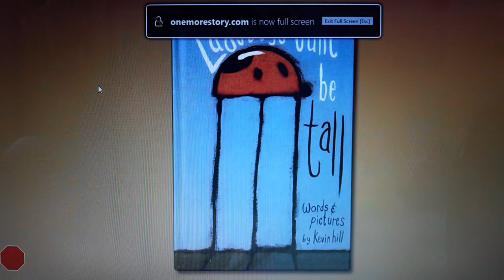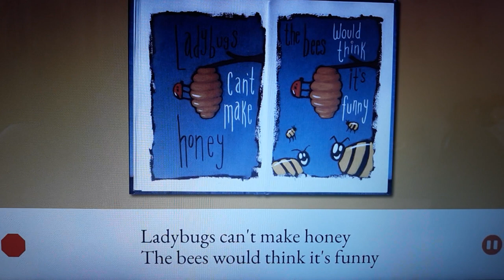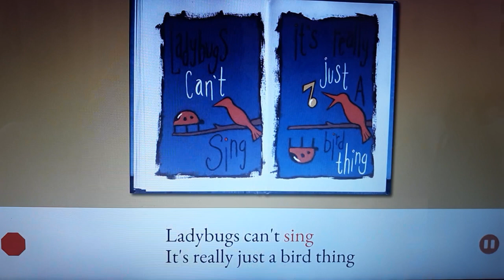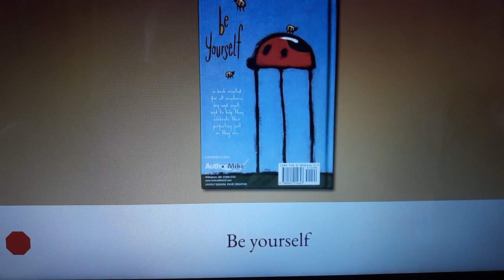Ladybugs can't be tall Words & pictures by Kevin Hill